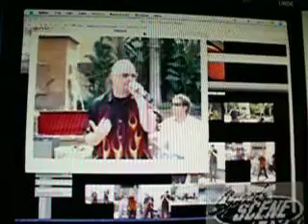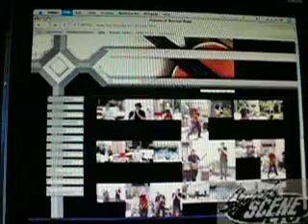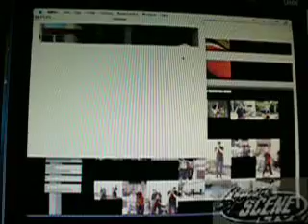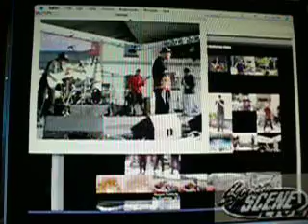"Cleanhead" calls Speed Scene Live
"Cleanhead" Joe McGaha, lead singer of the southland blues band Bourbon Road calls in to the internet t.v. show Speed Scene Live.